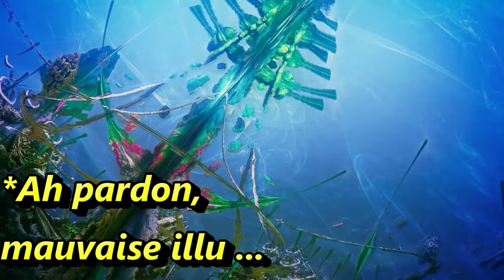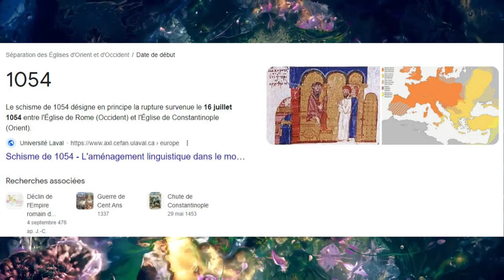Top 10 PERSO MARVEL les PLUS PUISSANT ! (Beyonder, One Above All, Francklin Richard...)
🔗Mes réseaux :
-Me rejoindre sur Voggt (live très sympathique animé par moi même ou tu peux choper des covers de fou a prix cassé)
Chapitrage :
00:00 - Intro
00:15 - Agamotto
01:51 - Francklin Richard
02:51 - Oblivion
03:57 - First Firmament
05:09 - Molecule Man
06:25 - God Emperor Dr.Doom
07:51 - Cosmic Pantheon
09:36 - Le Tribunal Vivant
10:22 - Beyonder
11:44 - TOAA/TOBA

Musique utilisée :
-01- Main Theme Galactik Football
-Inazuma Eleven 2 FirestormBlizzard - OST 01 Heartfelt Vow - Marks House (Official  HQ)
-Inazuma Eleven 2 FirestormBlizzard - OST 02 The Inazuma Bus (Official  HQ)
-Inazuma Eleven 2 FirestormBlizzard - OST 03 Inazuma Town (Official  HQ)
-Evil Morty theme
-Payday 2 Official Soundtrack - #02 Master Plan
-Main Theme - Dishonored 2
-kiseijuu OST- Speak (migis theme)